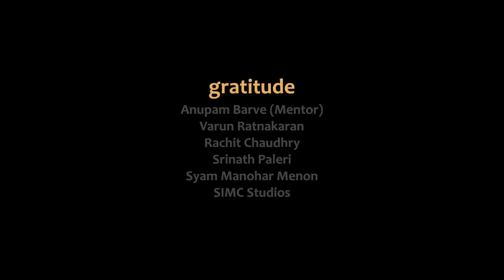Maggots I Short